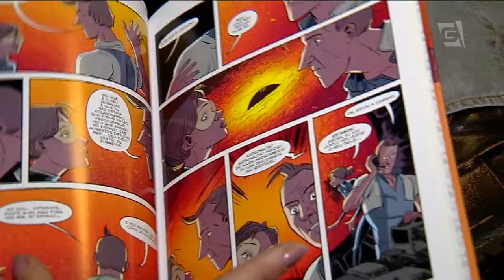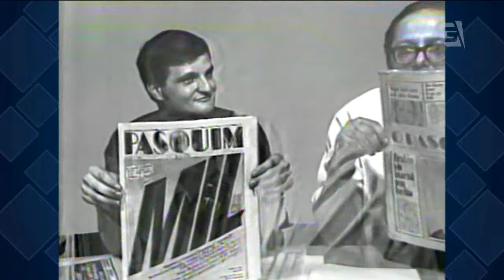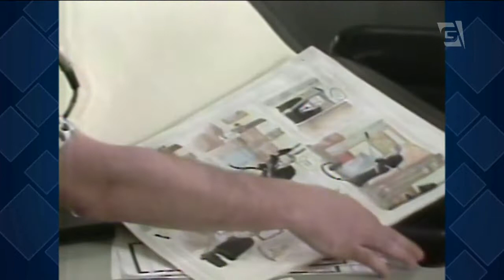Troféu HQ Mix chega à 30ª edição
O prêmio mais tradicional do quadrinho brasileiro chega aos trinta anos. É o HQ Mix, criado aqui na TV Gazeta, no inovador programa TV Mix, considerado de vanguarda na década de oitenta.